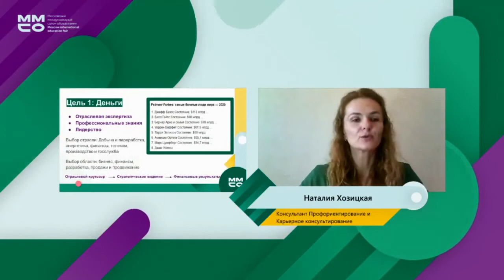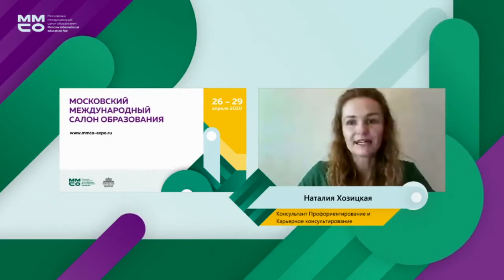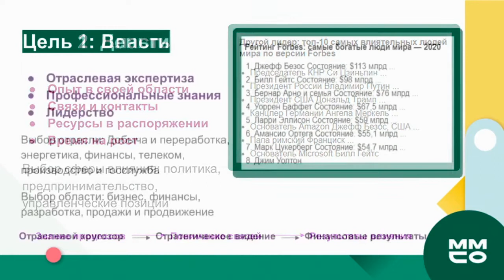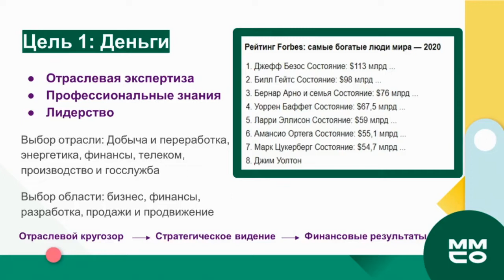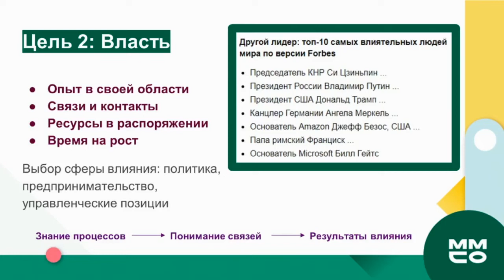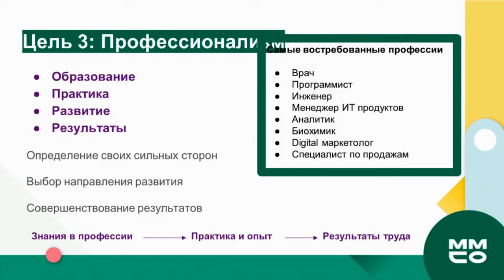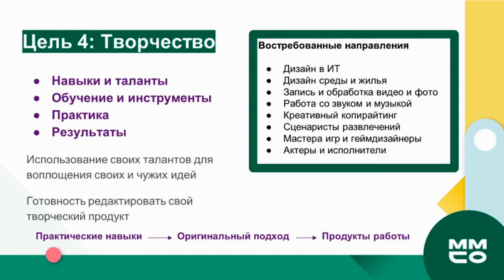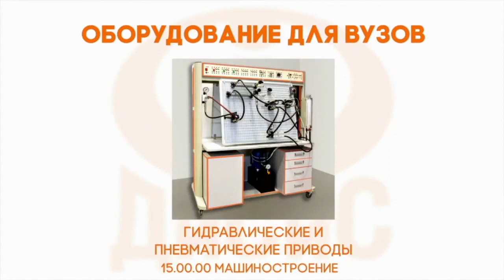5 скоростных треков к профессиональной цели